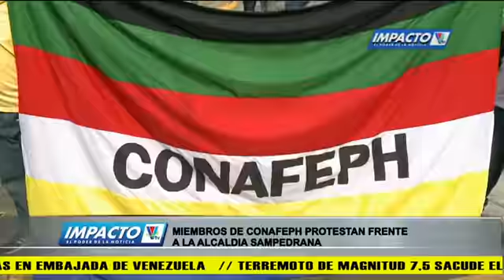Miembros de CONAFEPH protestan frente a la alcaldía sampedrana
Continuarán las movilizaciones si no llegan a un acuerdo. Debido a que las autoridades pretenden derogar la ley de patronatos y asociaciones comunitarias. ▂▂▂▂▂▂▂▂▂▂▂▂▂▂▂▂▂▂▂▂▂